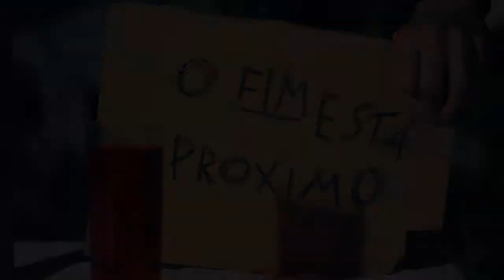O Fim está próximo | Visita Gourmet com André Mifano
Pra encerrar a série de Visitas Gourmet desse ano, Thiago Castanho recebe, no Remanso do Bosque, o chef paulistano André Mifano. A parceria resultará num jantar com o tema "O fim está próximo".

Ficha Técnica:
Identidade Visual e Conceito: Estúdio Ovelha Negra
Produtora: Alt Produções
Roteiro: Rodrigo Bittencourt
Storyboard: Woylle Masaki
Direção: Neto Dias
Assistente de Direção: Woylle Masaki
Edição e Colorização: Neto Dias
Direção de Produção: Carol Taveira
Produção: Flavio Lozada Vianna
Produção: Marcos Pacífico
Direção de Fotografia: Neto Dias
Eletricista: Teta